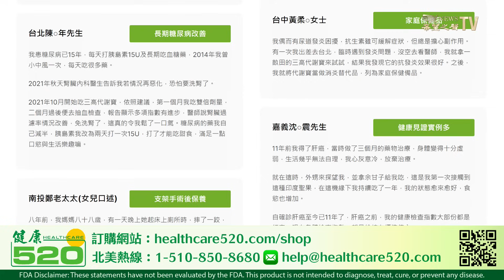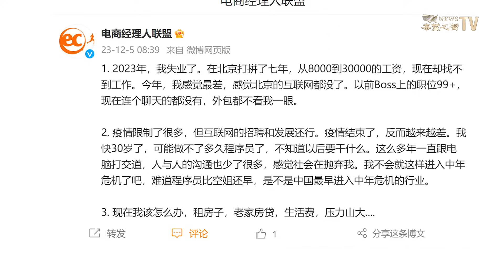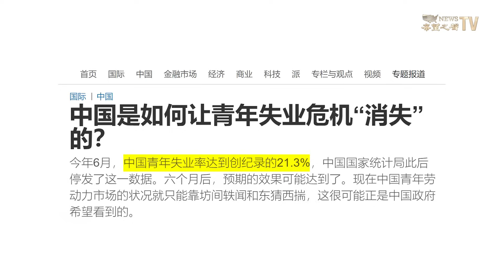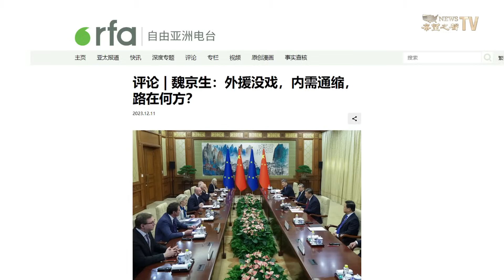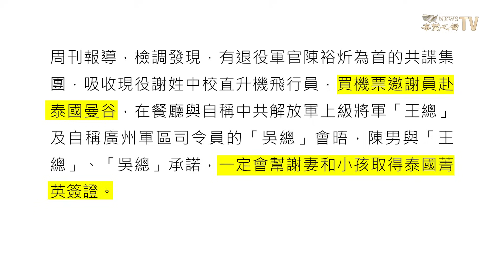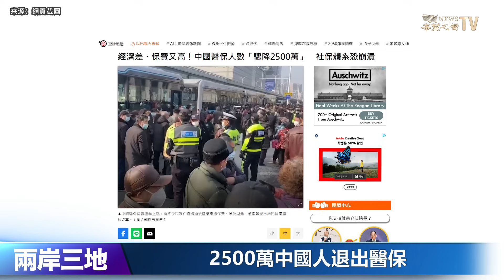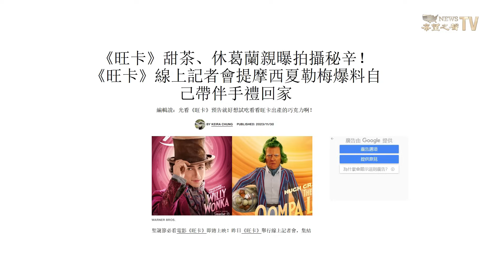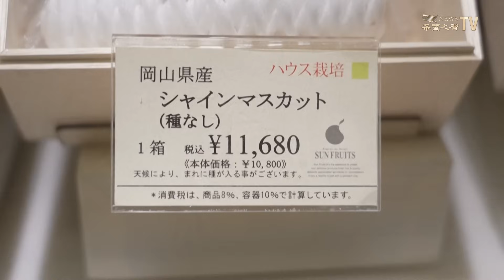失業潮席捲中國 最後結果有多糟？台現役中校投共前被捕 主播：林詩明【兩岸三地】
内容提要：

01:41 失業潮席捲中國 最後結果有多糟？
07:54 台現役中校投共前被捕
10:17 2500萬中國人退出醫保
12:14 宮崎駿《蒼鷺與少年》創紀錄
13:51 日本批中國盜種麝香提子

中國經濟 持續崩塌，失業蔓延到深圳、上海、北京這些一線城市。
失業浪潮 目前正席捲中國。就連北京也出現大規模離京潮。同樣是來自中國社媒的視頻中，一位中介介紹說，現在確實 離開北京 的人不少。